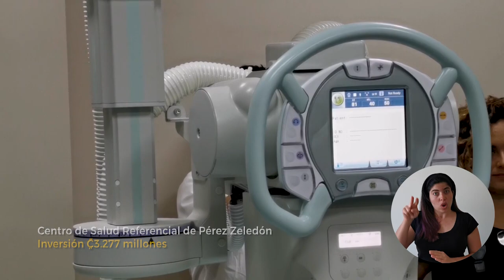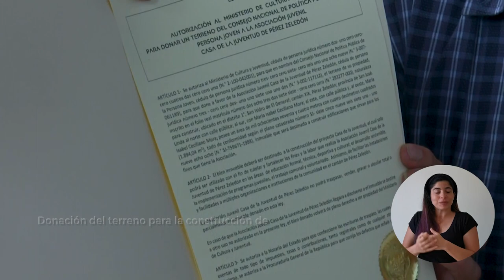CADENA NACIONAL - Gira Presidencial a la Zona Sur